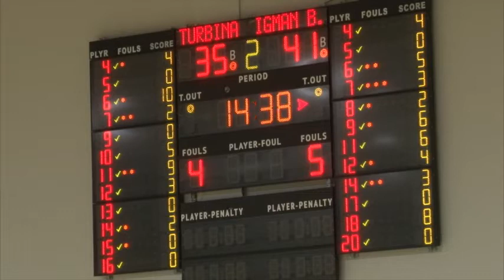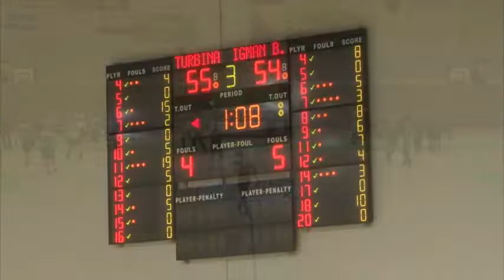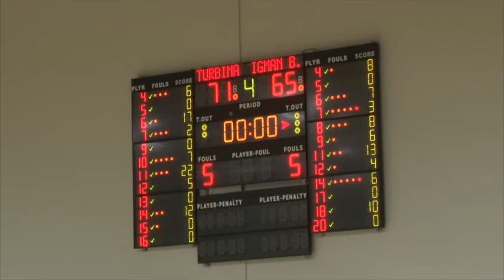KK "TURBINA" Jablanica - KK "IGMAN BURCH" Ilidža A1 Liga KSBIH X Kolo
Utakmica odigrana dana: 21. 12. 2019. godine
Dvorana: Sportski centar Jablanica